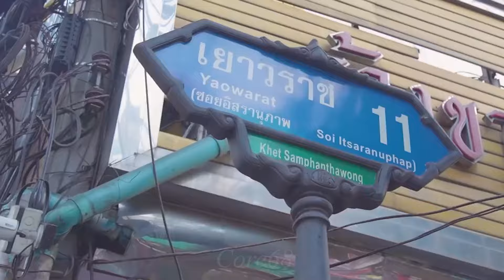Thai Street Food - Gai Yang Grilled Chicken | BEST Grilled Chicken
To get quality chickens, the process of raising them on the farm needs to be carried out professionally, complying with the strictest regulations. Outside of captivity, the chickens will be allowed to graze in the fields, helping them grow well and ensure their health. The modern chicken farming model is becoming more and more popular, meaning the chickens enjoy the most favorable conditions, and are of the quality required to supply to processing factories
Core68: All about traditional recipes will be available here